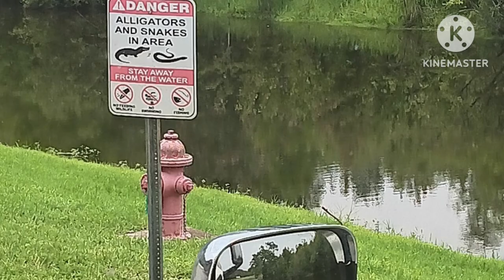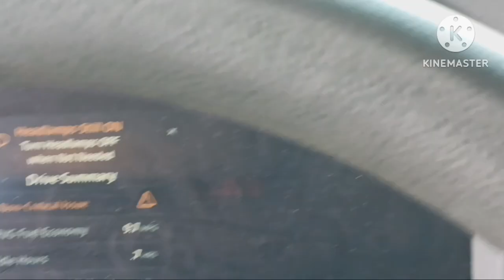Wild Turtles Love Watching Florida Trucker...AGAIN.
If it was just this once, I'd say it's a coincidence. But it has happened multiple times in different locations. Anyhow, Florida softshell turtles seem drawn to me. Every time I drop my trailer in the yard next to the canal, they literally swim to the edge and watch me drop my trailer. First time I thought they were baby Alligators due to their long nose. But they're just Florida softshells. I don't know why they think I'm so interesting.